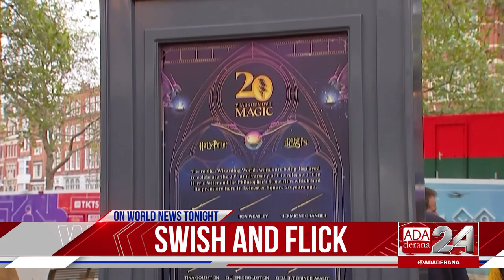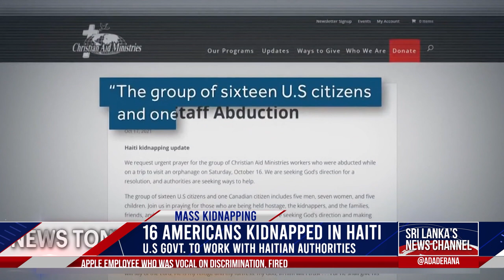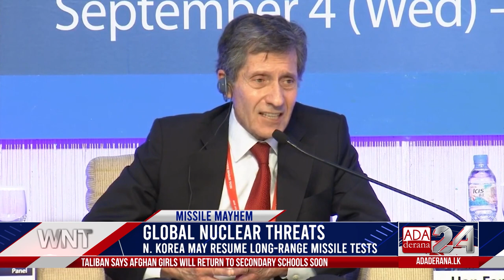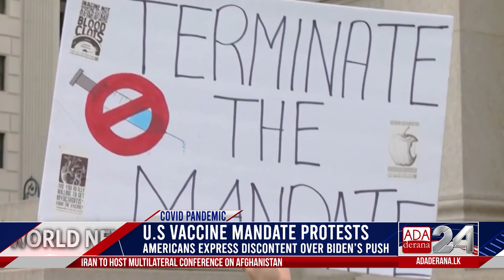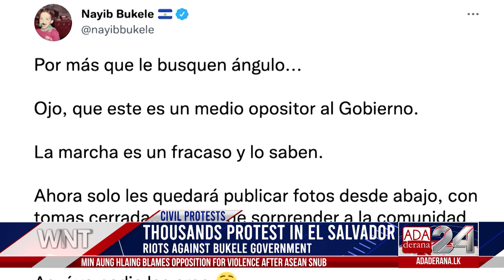Ada Derana World News Tonight | 18th October 2021